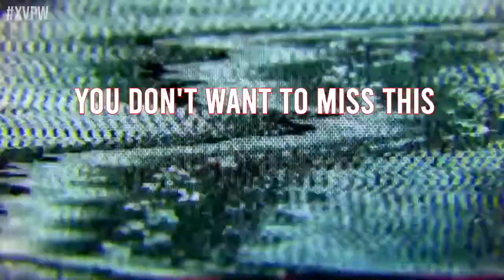WWE 2k | One Night Delight Ep 34 Gabriel Gates vs Blitz | Xtreme Virtual Pro Wrestling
WWE 2k & XVPW Presents
One Night Delight Ep 34
Gabriel Gates vs Blitz

RIP Jimmy Rave

Xtreme Virtual Pro Wrestling is a WWE 2K Games Promotion held on PlayStation 4!  Our main goal is to entertain our viewers with life-like realism matches and Xtreme creative storytelling.

 Send a picture of you with the merch for an ❌treme  shout out!

WWE 2K20 is a professional wrestling video game developed by Visual Concepts and published by 2K Sports. It was released worldwide on October 22, 2019, for Microsoft Windows, PlayStation 4, and Xbox One. It is the twenty-first game in the WWE game series and the seventh under the WWE 2K banner.